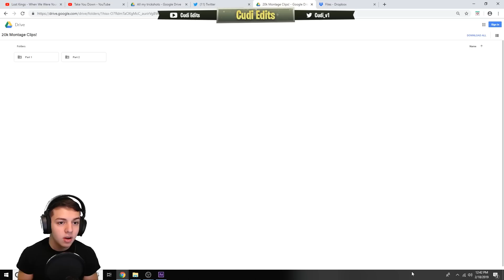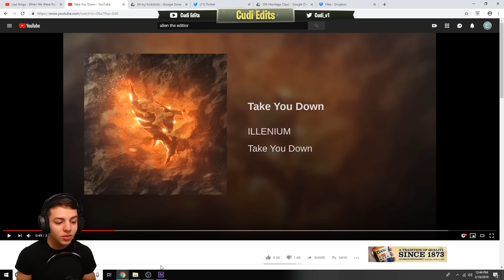20k Montage Challenge! (Info in Desc.)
PLEASE SUBMIT ALL OF YOUR CLIPS TO MY EMAIL! Drive with all of the clips will be available as soon as we get enough clips to make this colossal of a montage! Thank you all once again!

*RULES FOR MONTAGE CHALLENGE*
- Clips must be at least 720p at 60FPS
- All clips must be in Fortnite
- Be sure to use Cudi20KMontage in the title of the video
- Use the song choice provided (Take You Down by Illenium)
-  Deadline will be the moment we hit 20K!

Add me as a Support Creator on Fortnite! Not only does it help me out but it helps you out for me to continue to giveaway VBucks!

Supporter Creator Tag ▶ "CudiEdits" on the Item Shop!

Cudi's Social Media Links!

Please ignore any hateful or spam comments we are all here to have a good time :)

PS4 Gamertag ▶ Itscudiv1